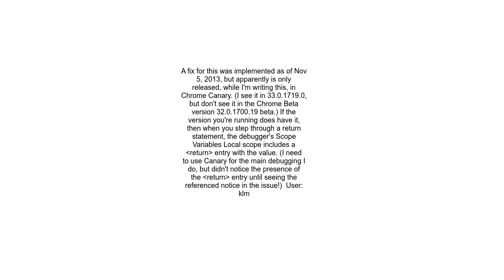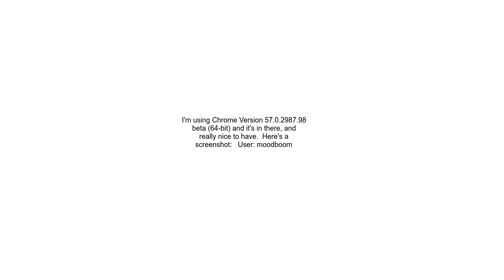How to inspect JavaScript function return value in Chrome debugger